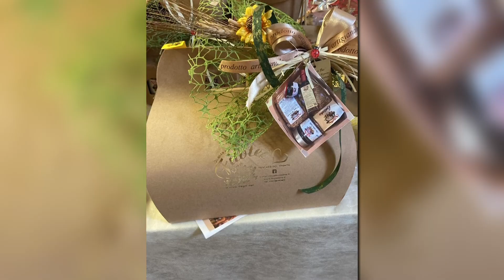PROMO FILOTEI LINO 2